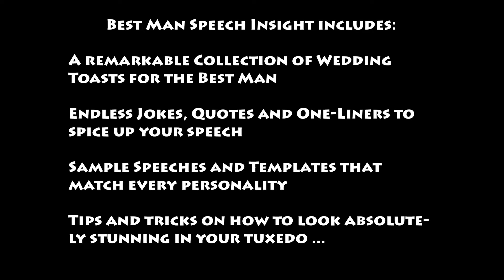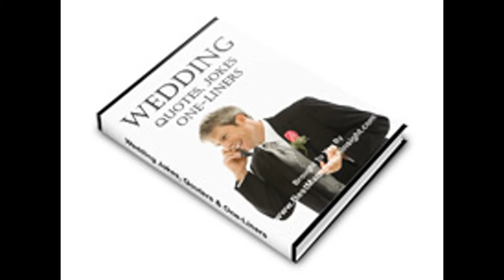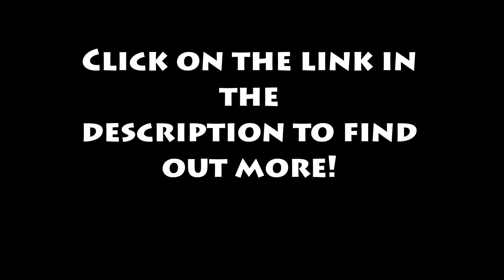Best Man Speech Insight: Best Man Speech Guide and Materials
Best Man Speech Insight is the most complete Best Man Speech Guide showing you how to create a memorable best man speech.

In a hurry? Use the templates to cut and paste what sounds natural to you and print it out.

This step-by-step guide will help you write your best man speech in a couple hours. You’ll be able to make toasts, tell jokes (when appropriate), and uphold your duties and responsibilities as best man. It also helps you with humorous quotes and sayings to ease any awkward moments at the wedding reception.

There’s no need to get anything else as I have crammed everything I learned by being a best man into this Best Man Speech Insight package.

Loaded with everything you need to be “the best” best man, Best Man Speech Insight comes with a 100% money back guaranteed. Time tested and proven speeches will make your speech a winner.

Jam-packed with inspiring example speeches to make your own, as well as modern and traditional toasts -- Plus a host of jokes, one-liners and quotes to make your experience as best man one you will remember for a years to come.

Instant download -- In less than three minutes you will be making the finishing touches on your best man speech.

GRAB YOURSELF A FREEBIE! : https:/
as a thank you for taking the time to watch my video